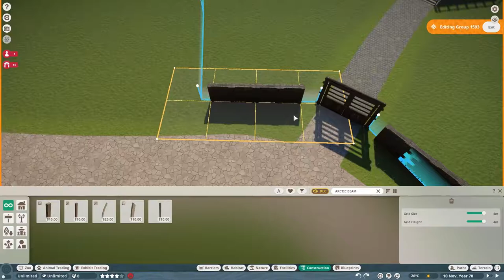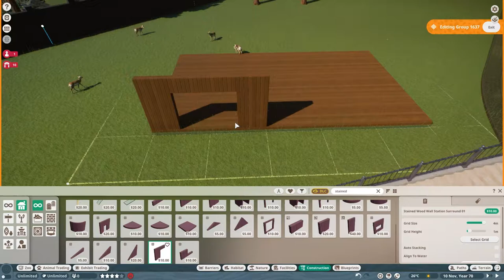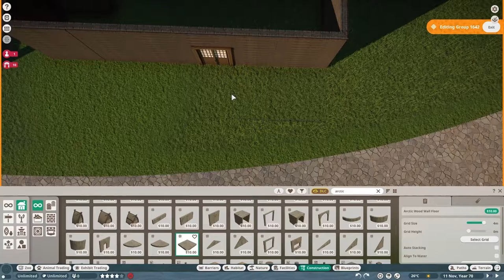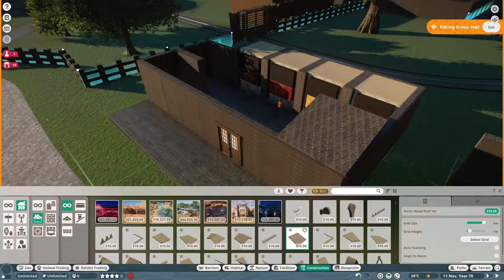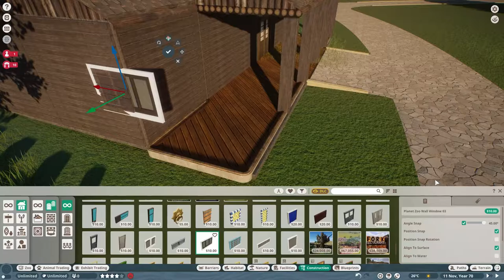Pronghorn Antelope 🌲 Peak Creek 🌲 Planet Zoo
Hi everyone. My name's Natasha and today I'm building a Pronghorn Antelope habitat for my North American zoo, Peak Creek.

This zoo will have all North American animals. The zoo itself is not realistic, it has a mixture of biomes to accommodate all the animals. There are many waterways and a mountain. The habitat I am creating today is for the Pronghorn Antelopes, it's fairly simple in style. I wanted a large grass field for the safari ride to go through, and an open space where guests can walk through the habitat.